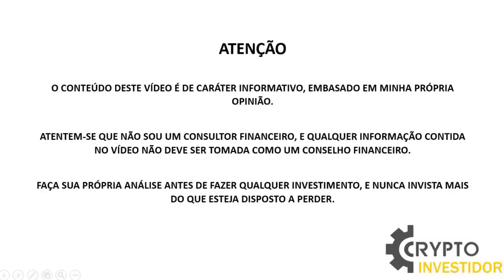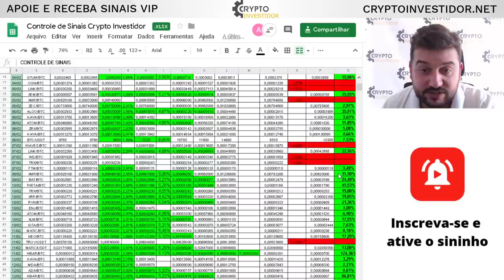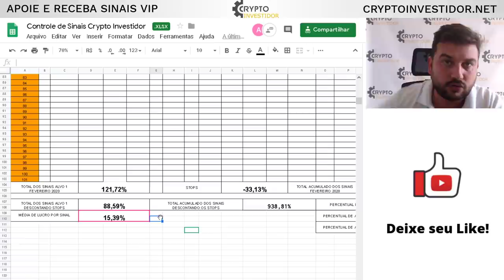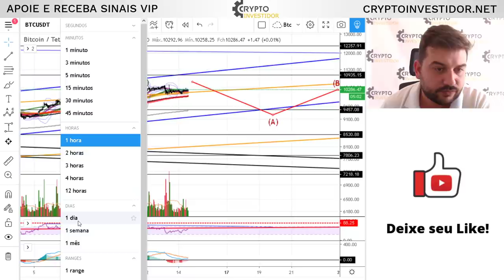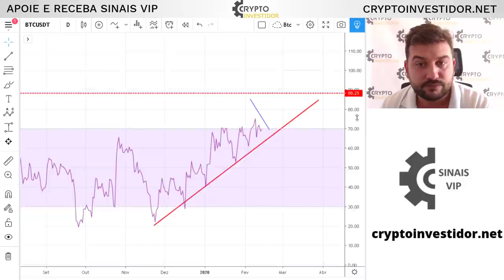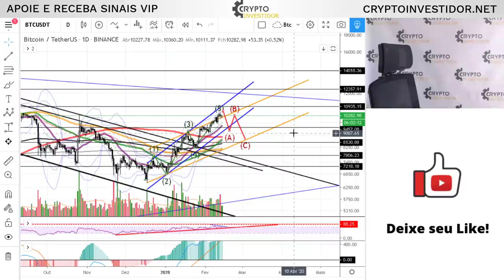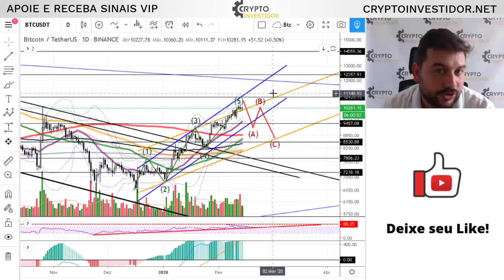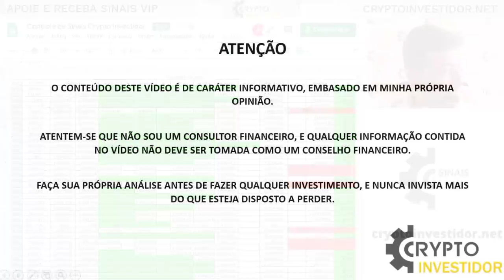BOA TARDE BITCOIN - 10300 DIVERGÊNCIA, 85% DE ACERTO EM FEV